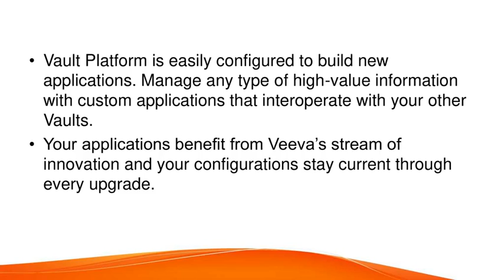VEEVA VAULT Training–VEEVA VAULT Online Training(VEEVA VAULT Certification Tips)– VEEVA VAULT Course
VEEVA VAULT Training–VEEVA VAULT Online Training–VEEVA VAULT Course(VEEVA VAULT Certification Tips) by world-class industry best real-time corporate certified trainers.
Best Veeva Vault Training & Certification Program.  Certifie  Expert  provide Implementation challenges scope,  Case study, study material and exercises.
This Veeva Vault training will teach you about Vault functionalities and how to use it. After the completion of this Veevau Vault training you will be able to use all the vault functionalities effectively.
This Veeva Vault training will start with Overview of Vault functionalities where it will cover Veeva Vault architecture and Enviroment overview. Then later it will cover Access Management part where you will learn about Roles overview, User profile overview, Groups Overview, Security Profile Overview and Permissions set Overview.
You will also learn about the Objects during Veeva Vault online training where it will explain you about Object Overview, Types of Object in GMIP Vault, How to Configure objects, Objects Properties and Access security for Objects. You will also learn about Logs Overview, Overview of System Audit log history, Overview of Login Audit log history, Overview of Object Record Audit log history and many other topics.
This Veeva Vault certification training will also cover Reports like Overview of reports, Types of Reports,  How to create report,  Use of Report property etc. Later during the Veeva Vault training you will learn about LifeCycle, Email Notification, Vault Settings and API as well.
Complete Customization of Veeva Vault training’s course content is possible for Individual student and for Corporate.  Veeva Vault online training is available for individual and for corporate we may arrange the classroom as well. For more information on Veeva Vault training do connect us.
Our Veeva Vault certified expert consultant will teach on real-time scenario-based case study and can provide study material and ppt. We will help you to clear Veeva Vault training certification by providing you with proper guidance.
When it comes to Veeva Vault Corporate Training, we can say proudly that we have received excellent feedback and appreciation from our corporate clients across the globe.

Training Benefit:
Customize VEEVA VAULT Course Content as per Individual’s project requirement and Company’s project requirement.
Our VEEVA VAULT Training program will help employees to start working on the project from day one after the VEEVA VAULT training completion.
Industry-Specific Subject Matter Experts to provide corporate level VEEVA VAULT online training to individuals & corporate.
Flexibility to choose a schedule for the individual’s to take VEEVA VAULT online training courses.
Get the Flexibility to learn at your own pace. A Crash course option is also available for the VEEVA VAULT course.
Flexibility to select a trainer and have a live video session with the trainer before VEEVA VAULT training actually starts.
MaxMunus will provide VEEVA VAULT Course Completion Certificate to the participants who are recognized by the industry. It will add value to the corporate workforce.
MaxMunus will help the participants understand the VEEVA VAULT certification training exam process.